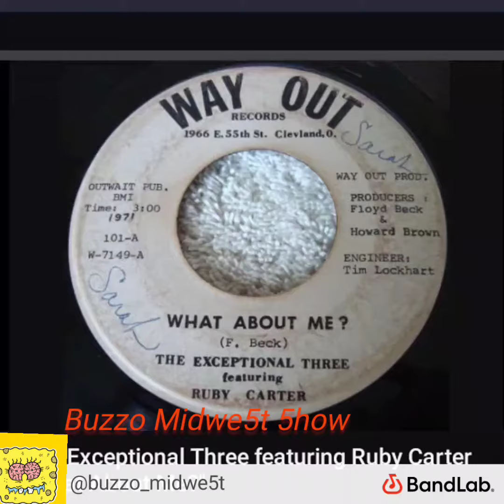The Exceptional Three times Beat